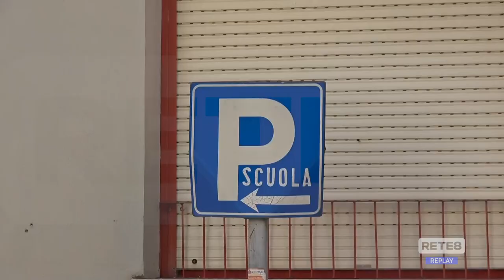Chieti - Rischio frana, il sindaco chiude la scuola